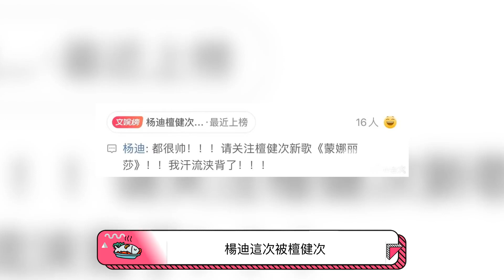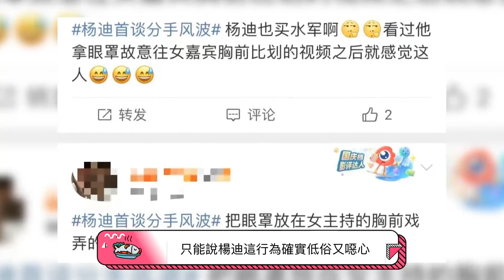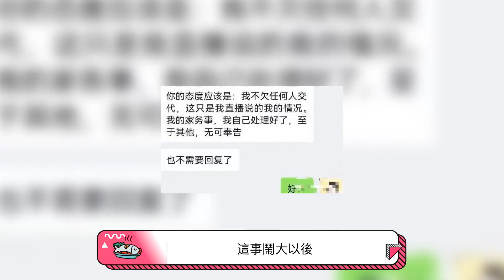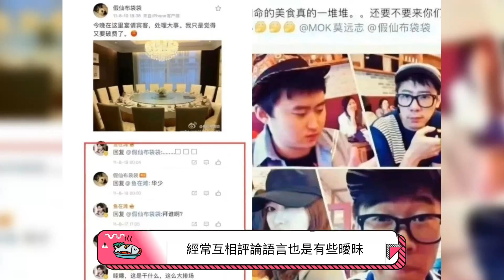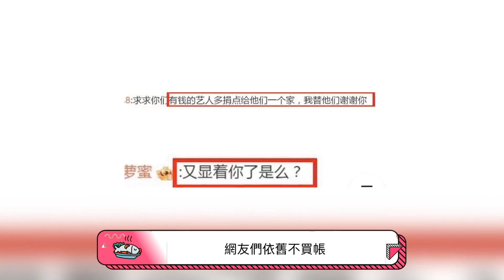楊迪：你是怎麼從「深情男」變成「綠茶男」的？